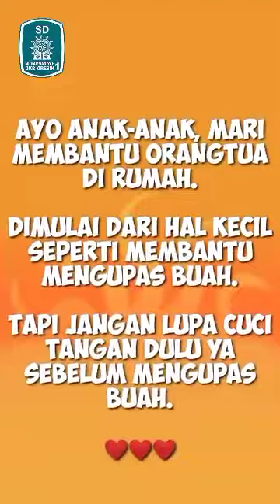Kelas 1 dan Kelas 2 Mengupas Jeruk dan Pisang